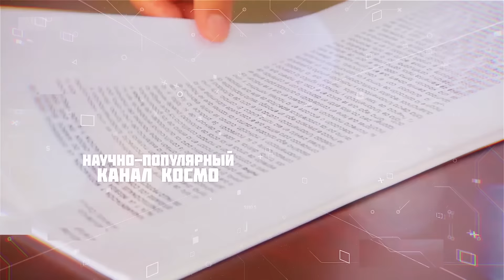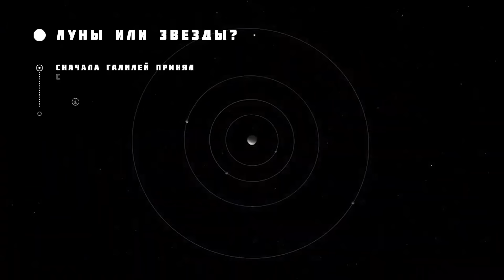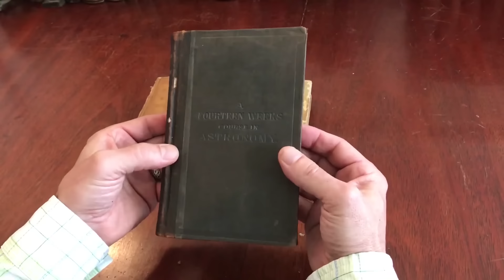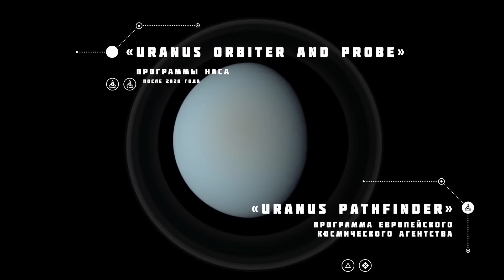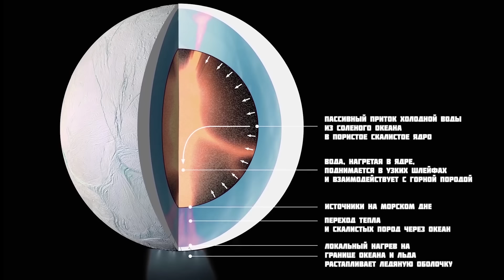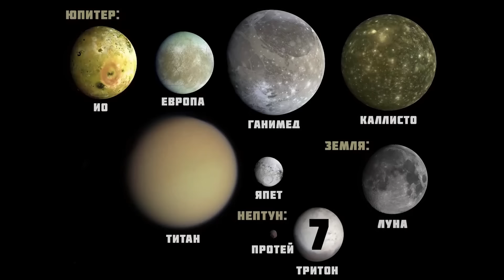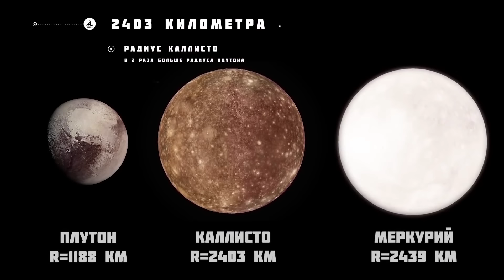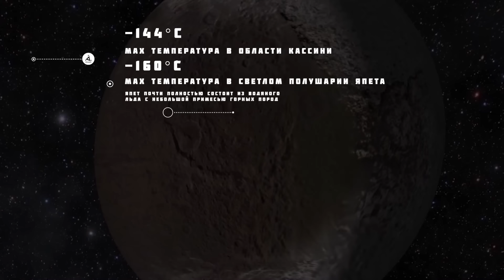СБОРНИК - ПУТЕШЕСТВИЕ ПО САМЫМ ИНТЕРЕСНЫМ СПУТНИКАМ СОЛНЕЧНОЙ СИСТЕМЫ [ФИЛЬМ]